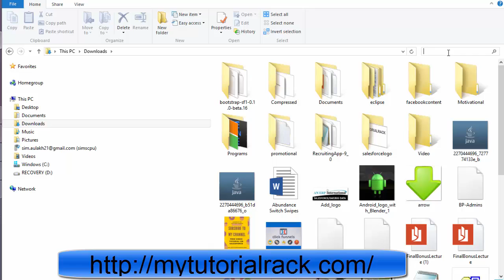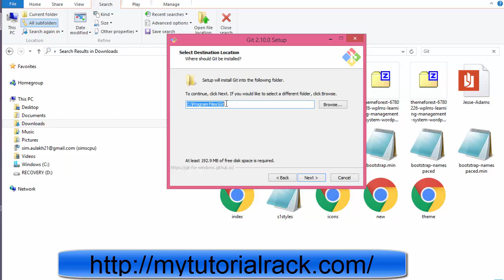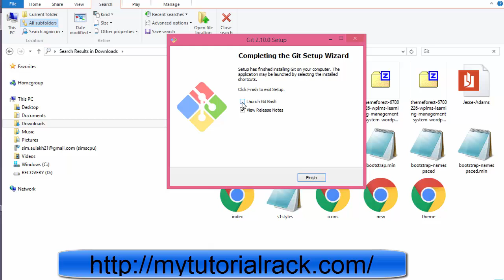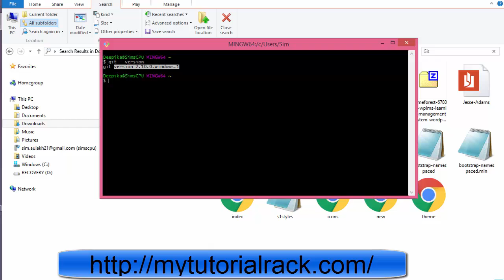Git tutorial for beginners: How to install Git on Windows?